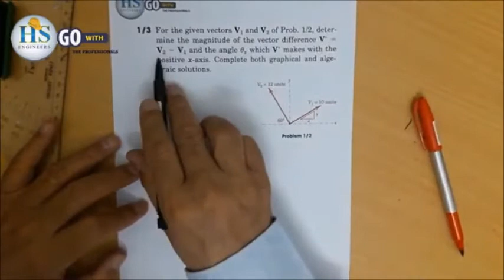05 Basic Mechanics CH01 Introduction to Statics #5